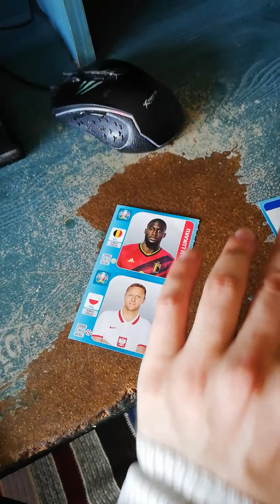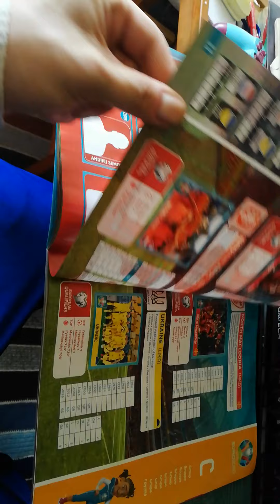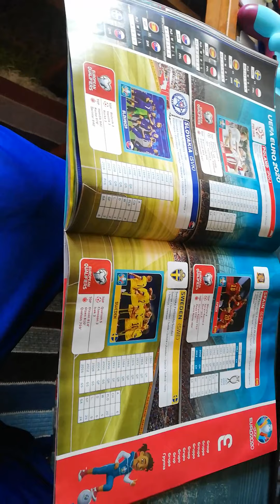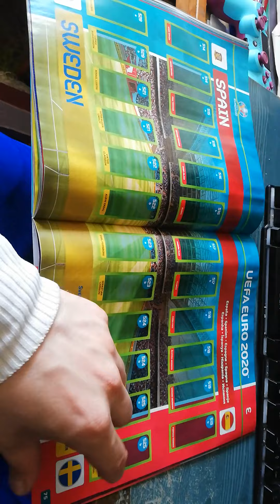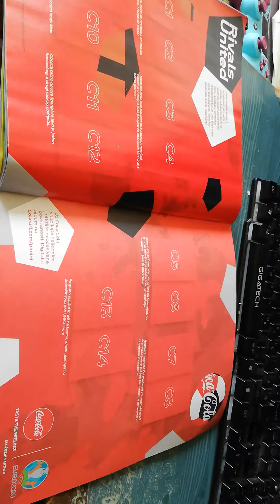umboxs Euro 2020 ofical sticker album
Evo kupio sam sebi album za euro sutra